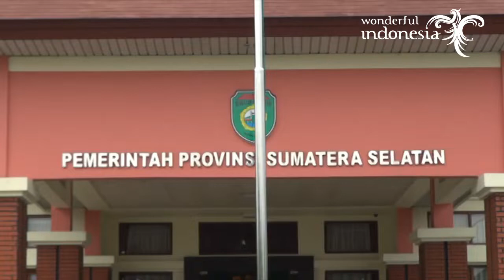Festival Sriwijaya dan Hari Belanja Diskon Indonesia 2018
Menteri Pariwisata bersama dengan Gubernur Sumatera Selatan Bapak Alex Noerdin secara resmi meluncurkan Hari Belanja Diskon Indonesia (HBD Indonesia) 2018 di Benteng Kuto Besak Palembang!

Yang hadir dalam acara ini antara lain Bapak Budiharjo Iduansjah Ketua Umum Hippindo, Ibu Fetty Kwartati Ketua Pelaksana HBDI 2018, Ibu Irene Camelyn Sinaga Kepala Dinas Pariwisata Prov Sumsel, Bapak Haryadi Sukamdani Ketua PHRI dan Ketua Harian ViWI.

HBDI 2018 diselenggarakan di seluruh Indonesia, untuk memeriahkan Hari Kemerdekaan RI tgl 17 Agustus. Namun tahun ini, HBDI juga akan memeriahkan Asian Games 2018 di Palembang, pada tanggal 8 Agustus hingga 2 September 2018, dengan menambah pilihan atraksi wisata khususnya wisata kuliner dan belanja untuk atlet, official, media, dan wisman yang akan hadir.

100an perusahaan dan 200an merk akan ikut HBDI 2018, dengan penawaran khusus  yang bermain dengan konsep angka 73:
Diskon hingga 70%, Harga Khusus Rp. 73.000, Diskon untuk yang berulangtahun ke-73.